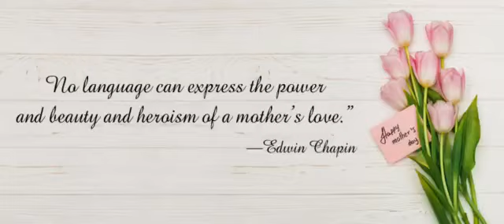Happy Mother's Day